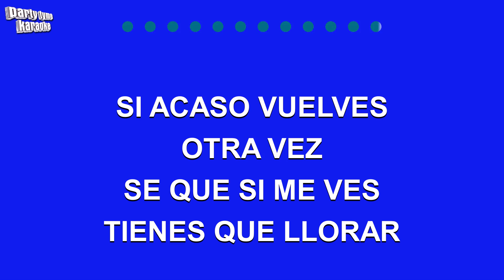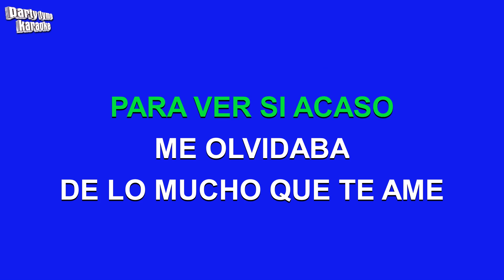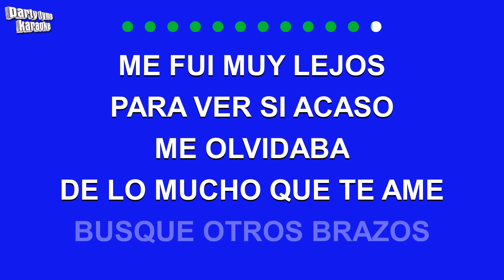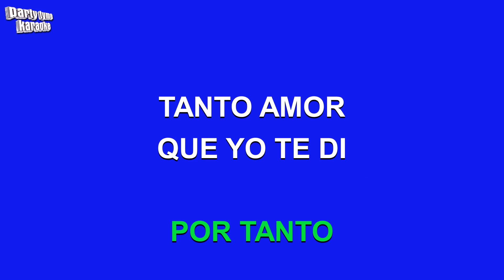Vicente Fernandez - Si Acaso Vuelves (Versión Karaoke)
Versión karaoke de 'Si Acaso Vuelves'